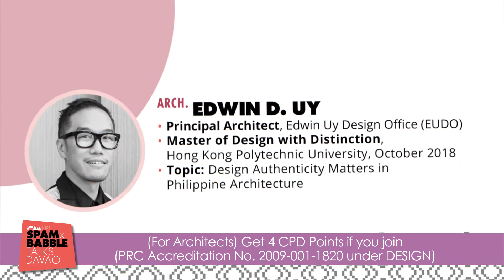Spam x Babble Talks Davao Teaser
Teaser video for the Spam x Babble Talks Davao